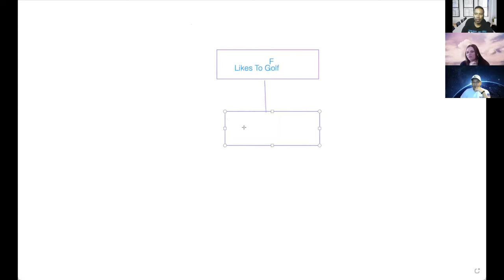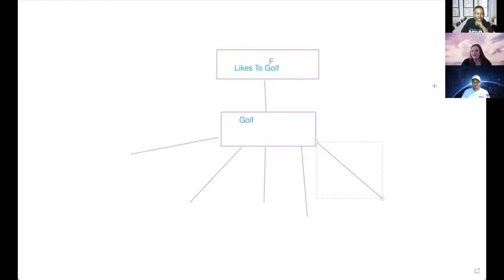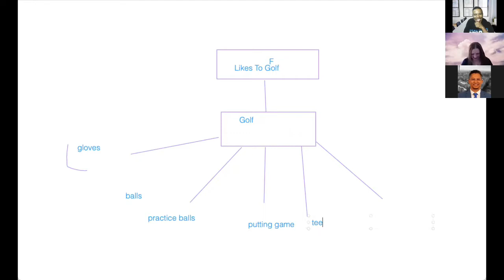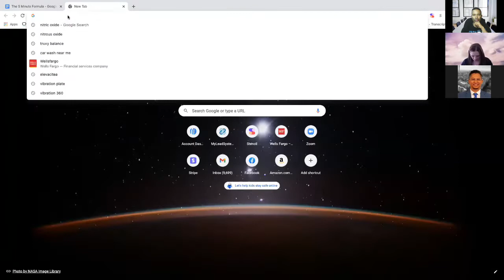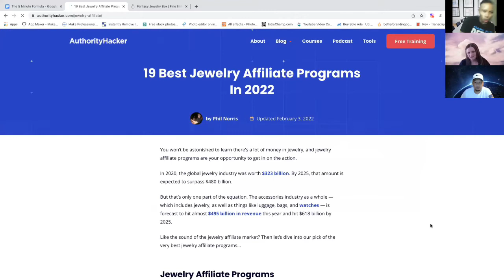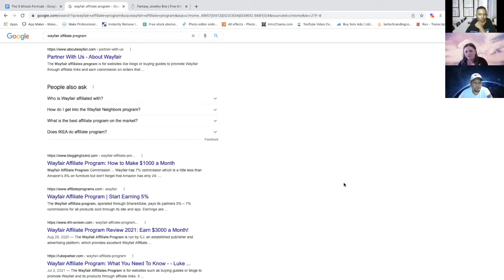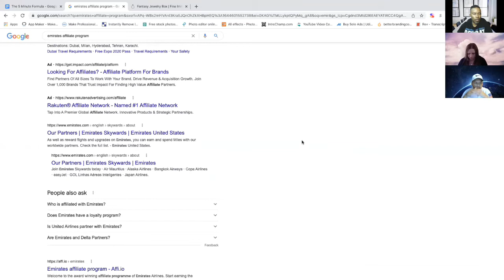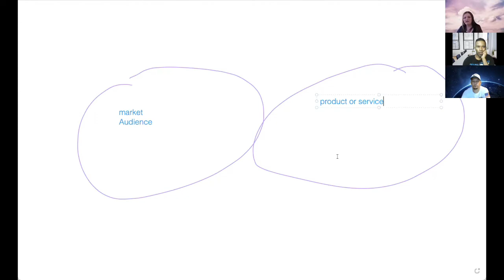How Build Multiple Income Streams With ONE Online Business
This is my NUMBER 1 recommendation to learn how to start an online business

Aslam Du Toit spent years in the corporate banking world and knows the trials and struggles of the "cubicle slave" wanting to find a way out of the Rate Race.  He founded The 925 Millionaire brand to inspire and encourage the ambitious employee, professional or self employed business owner, looking to create time and financial freedom to live a life worth living. The goal is to inspire, motivate and educate!

Achieving your dreams is only limited by your mindset and intensity of Action